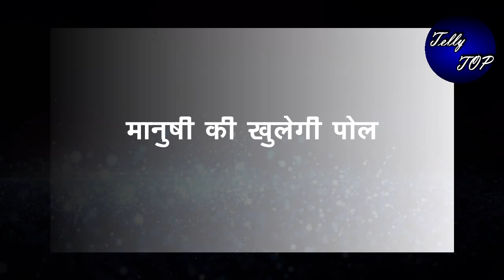MEET || मंजरी बन कर मीत ढ़ूढ लेगी अपने बच्चे को, मानुषी की खुलेगी पोल